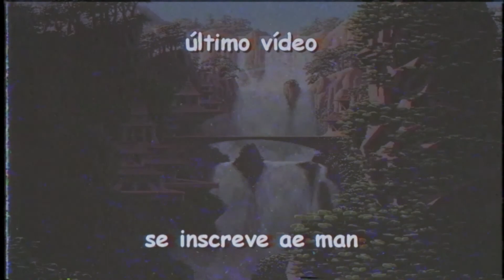compilado momentos aleatórios minecraft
meu insta: @rodrigo_yzuki

Se não gostou, teu pai me mam... esquece